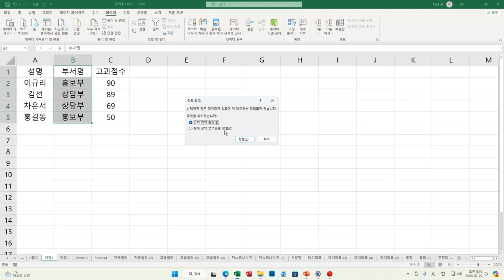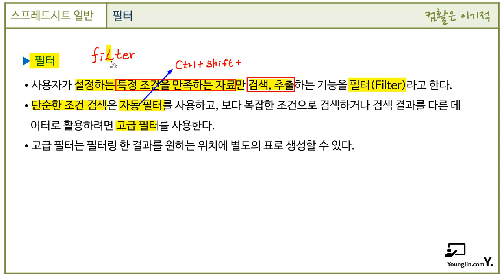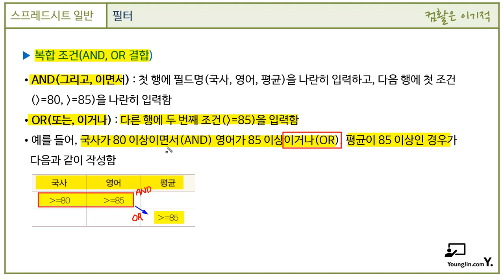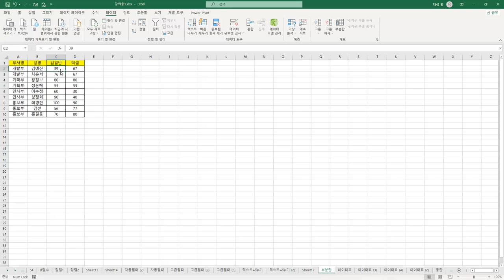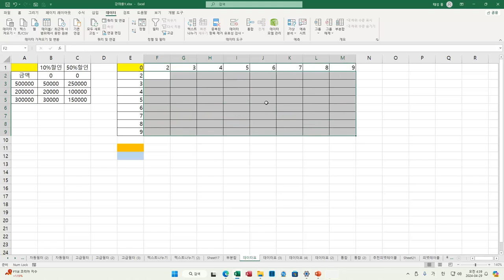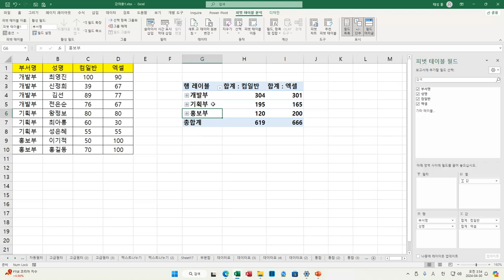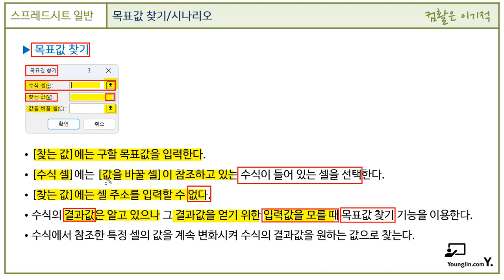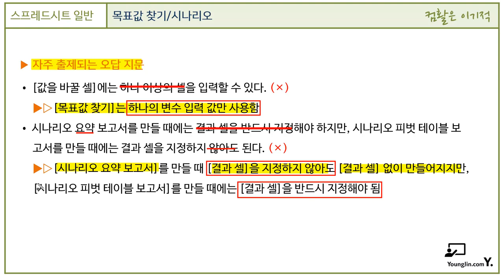[컴활1ㆍ2급필기] 스프레드시트 일반 - 섹션 04 데이터 관리 및 분석